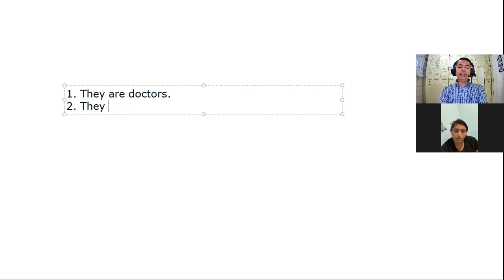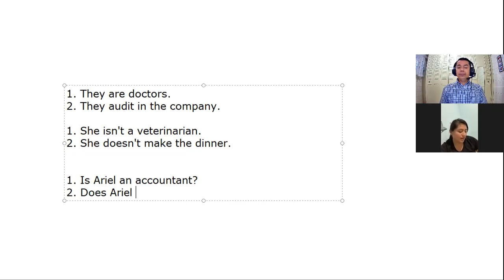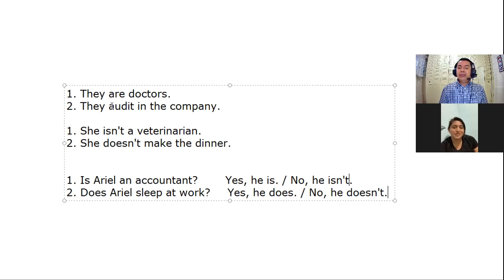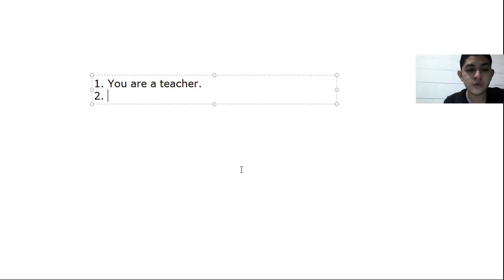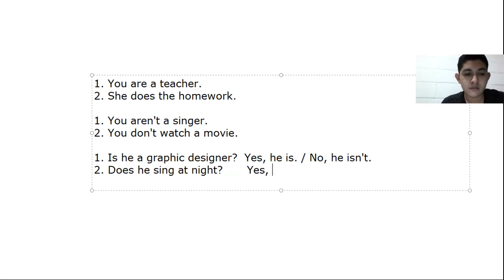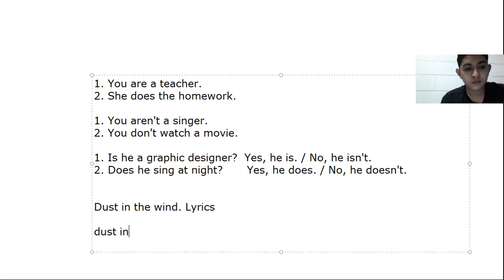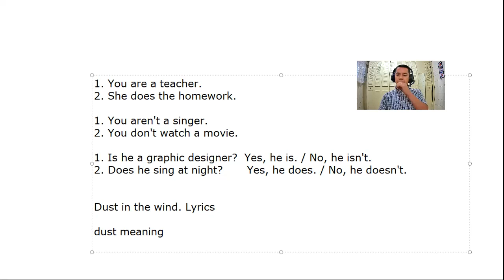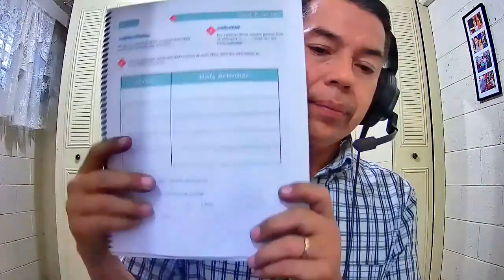Ingles Corporativo-Sesiones Privadas